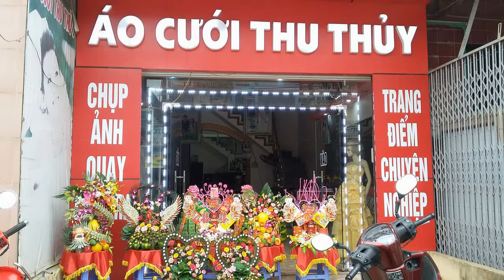0979150733 - 12 lễ ăn hỏi